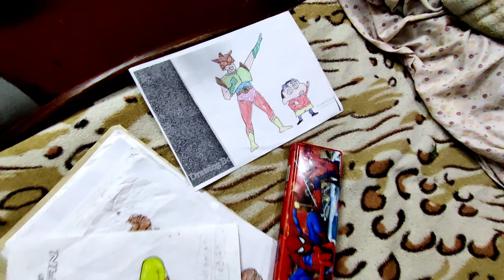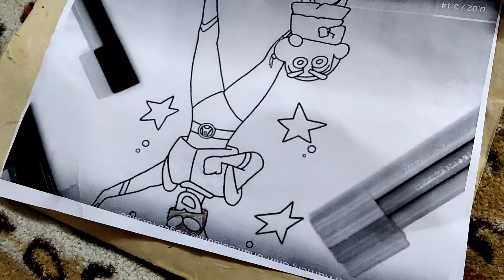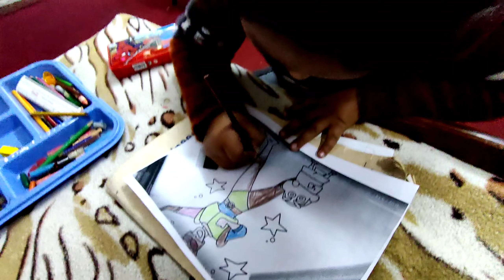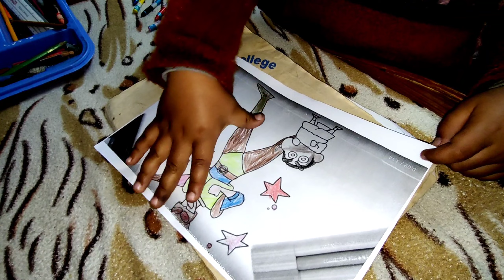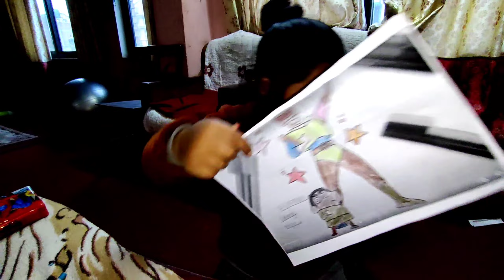Winter Rain | Baba le deko Holiday सदुपयोग